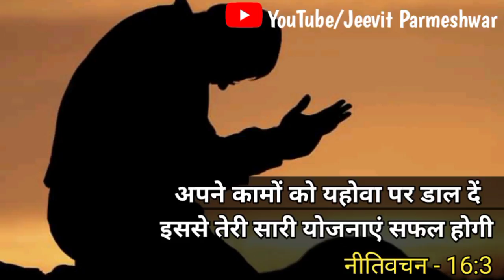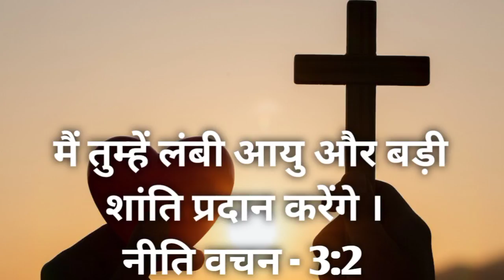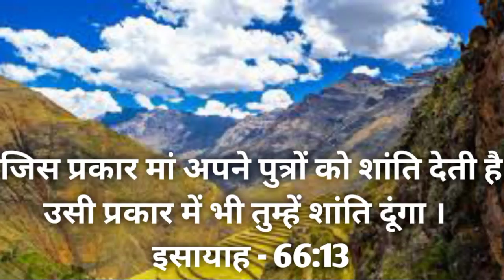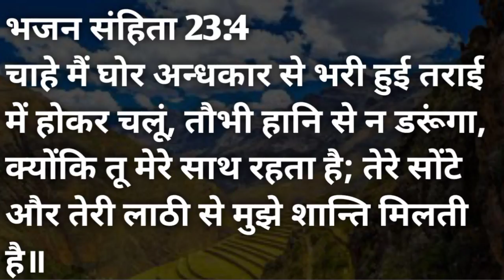इस वचन को प्रार्थना में शामिल करें प्रभु आपको शान्ति देगा ।